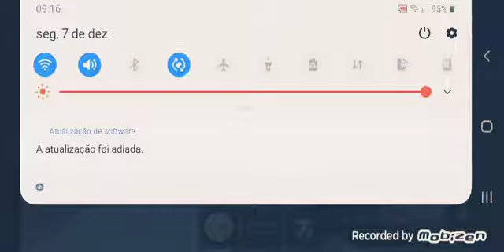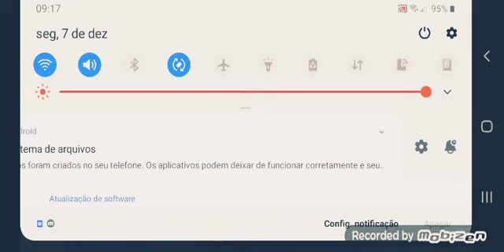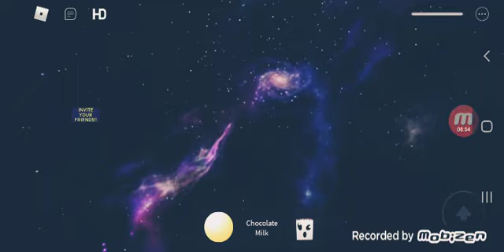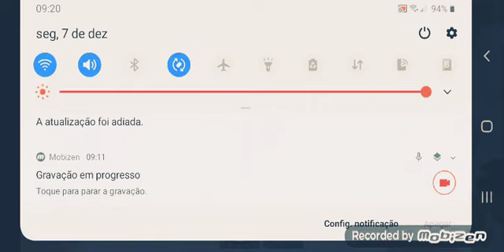SWAG ELEVATOR [Cold Mode] Roblox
WAP